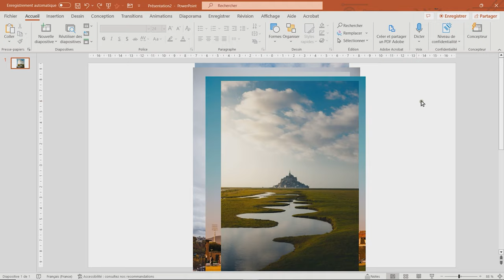[TUTO] Powerpoint : Comment utiliser l'outil Concepteur dans PowerPoint - Tutoriel vidéo YouTube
Apprenez à utiliser l'outil Concepteur dans PowerPoint avec notre tutoriel vidéo sur YouTube.

Ce tutoriel vous montrera étape par étape comment utiliser l'outil Concepteur pour améliorer l'apparence de vos diapositives PowerPoint. Vous découvrirez comment utiliser les différentes options disponibles pour personnaliser vos diapositives, telles que les thèmes, les arrière-plans, les polices et les images.

Ce tutoriel est idéal pour les débutants qui souhaitent améliorer leur présentation PowerPoint.

Regardez maintenant et améliorez vos compétences en présentation."
♪ Jay (Prod. by Lukrembo)
Link : youtu.be/1zmJ_4kGYUU
PowerPoint Concepteur Tutoriel Vidéo Présentation Diapositives Thème Arrière-plan Police Image Débutant Compétence.